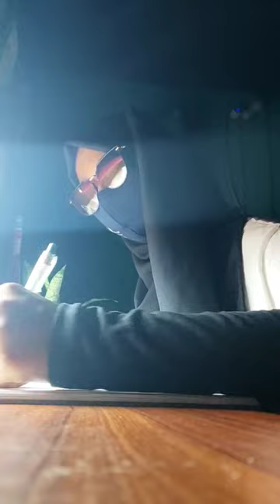"Make the right choice, even if it calls for sacrifice."